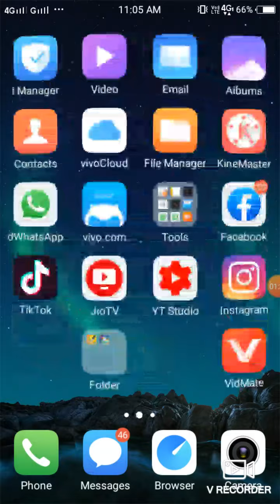Online earning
Earn many online (mobail) work from Home jobs in indea#